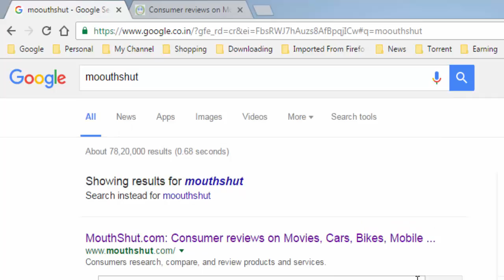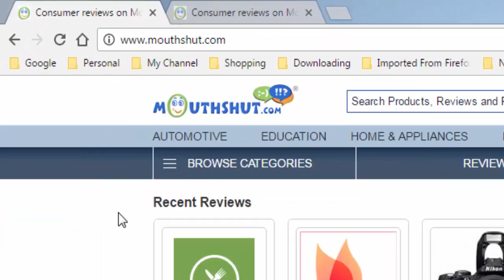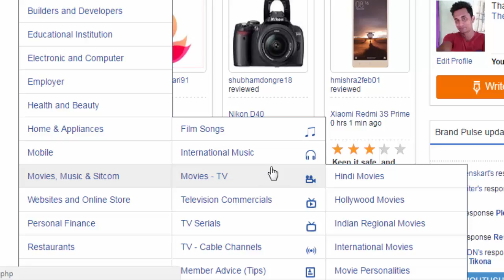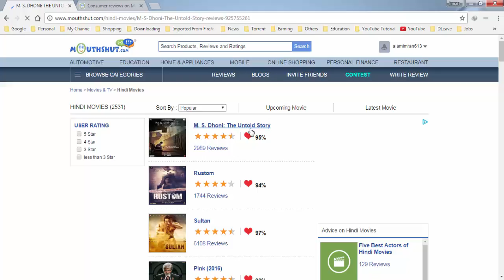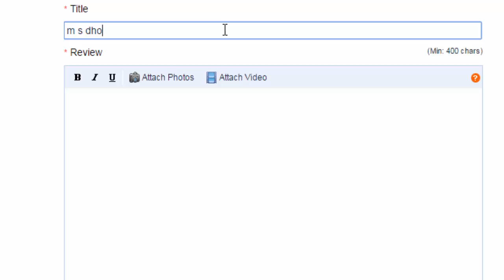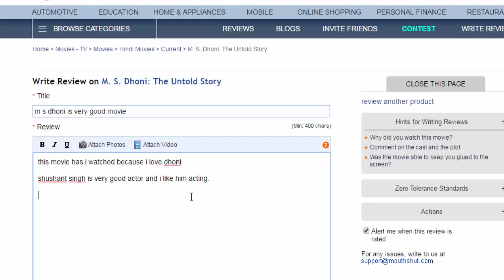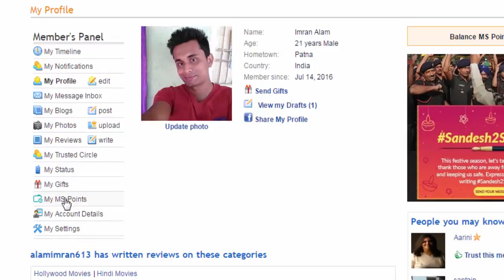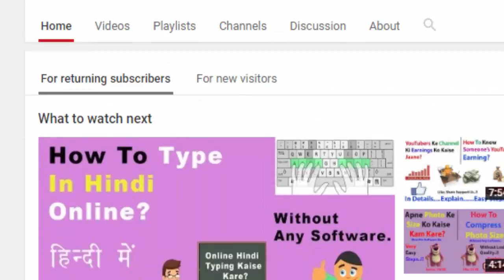Earn Money Online | MouthShut | Very Easy 100% Working | In Hindi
Hello Friends, Is video me maine aapko bataya hai ek aise website ke baare me jaha se aap simply Review yaani ki kisi bhi product ka chahe ho wo  electronics, movies, music, games, lifestyle aap uska review likh ke aasaani se paise earn kar sakte ho. aur us website ka naam hai MouthShut. Mouthshut.com ek commercial website hai jiske maadhyam se aap pasie earn kar sakte ho aur wo bhi daily 500 se bhi jyada sirf 15 minute me. Bas aapki english skills achhi honi chahiye. Agar aap review likhna nahi jaante ho to imdb.com  website pe jaa k waha se review dekh ke review likhna sikh sakte ho.